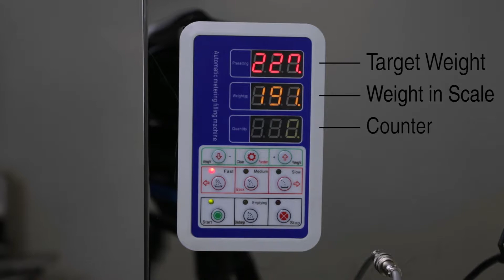Smart Table Top Weigh Machine - 1kg series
Sav-on Bags presents another Smart Table Top Weighing Machine, this time with a new larger weighing capacity!  This weighing machine will weigh up to 1 kg (1000 g) in a single weighing cycle.

Works with Tea (loose leaf or broken leaf), Coffee (whole bean or ground coffee), Dry food, nuts, cereal, and much more!

This machine is extremely easy to use, as it can be running in as little as 4 steps:
  1. Turn machine on & load product
  2. Set target weight ( by using the up & down buttons)
  2. Select desired speed (Fast, Medium, or Slow)
  3. Press Start & have fun packing!

SPECS:

  - 110V
  - Foot pedal trigger release
  - Max Weighing Capacity:  1 kg

Want more information? for more information.